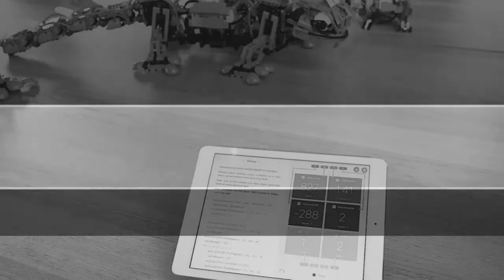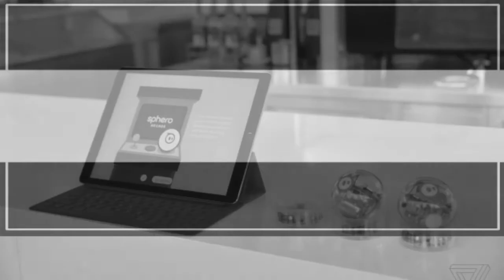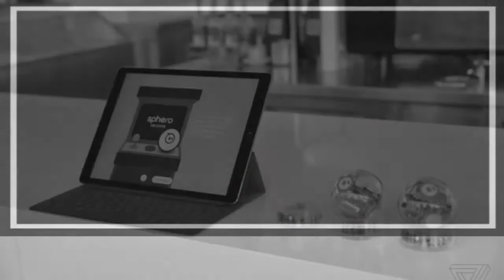Apple Swift Playgrounds iPad app update brings support for robots, drones and toys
Apple’s Swift Playgrounds iPad programming app will be updated to include support for toy robots, drones and musical instruments. The app uses interactive puzzles to teach users how code and launched on the App Store in October 2016, with Apple saying there are now over one million children and adult users.

Rolling out on June 5th, the new update will add support for the following gadgets:

LEGO Mindstorms Education EV3, which lets people create brick creatures, vehicles, machines and inventions
Popular remote-controlled robotic ball Sphero SPRK+
Parrot’s Mambo, Airborne and Rolling Spider drones
Ubtech’s Jimu Robot MeeBot Kit, which lets kids build controllable robots
Hands-on learning robot Dash by Wonder Workshop for students in kindergarten to grade 5
Skoog, the tactile cube that allows for music to be created and played back
Recently, another update to Swift added support for five more languages, including French and Japanese.

While waiting for the June 5th Swift update, Canadians can also check out the latest RC smart toy from Sphero based on Disney’s Lightning McQueen character from Cars.

The announcement comes ahead of this year’s WWDC, which will take place from June 5th – 9th in San Jose, California. Those interested in watching Apple showcase some of its upcoming technology can tune into a livestream, or follow MobileSyrup for coverage of the event.

To lead up to WWDC, MobileSyrup has also been running a series of ongoing features that profile some of the Canadian developer talent that will be in attendance.